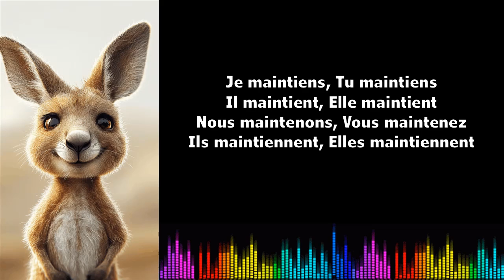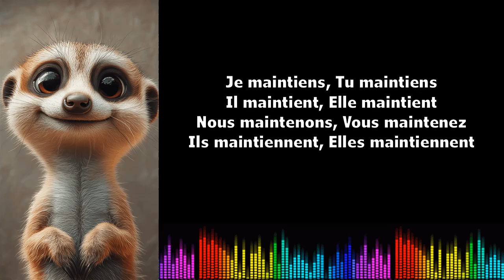Canto conjugación francés ♫ Maintenir ♫ Présent